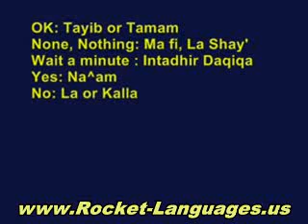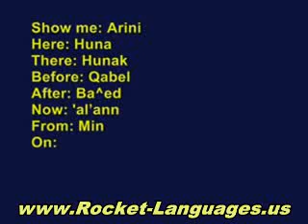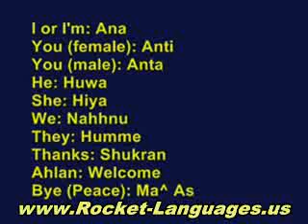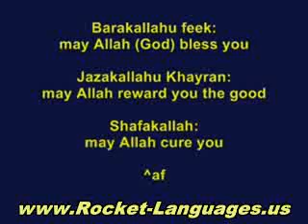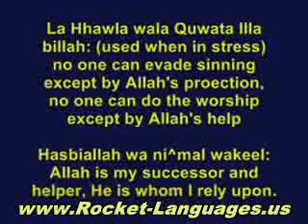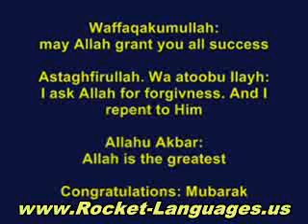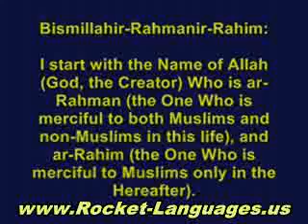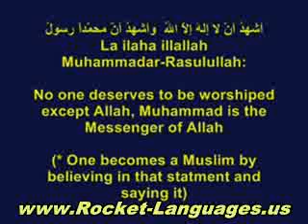Learn ArabicLanguages - Taking the Time to Learn ArabicLanguages Before Your Next Vacation